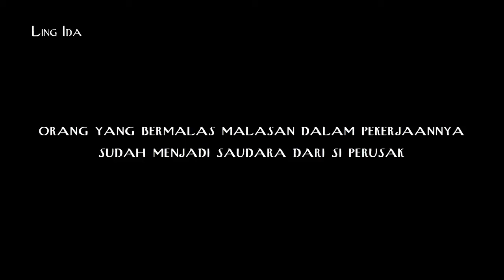Resep Ca Tahu Dan Caipo || Ling Ida